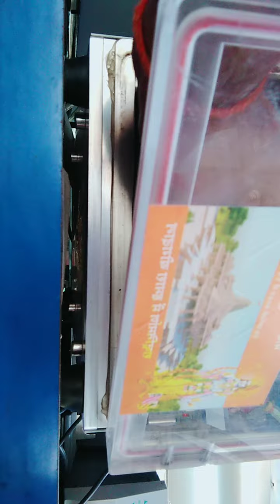oppo a3s touch glass replacement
how to open MI a3s mobile

MI A3 s glass chang

a3s mobile

glass assembled

glass replace

all mobile

please 🙏

comments

thanks.